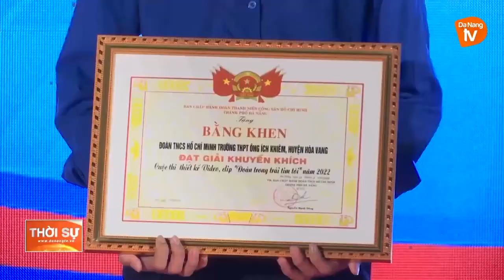KỶ NIỆM 91 NĂM NGÀY THÀNH LẬP ĐOÀN, TRAO “GIẢI THƯỞNG 26/3”